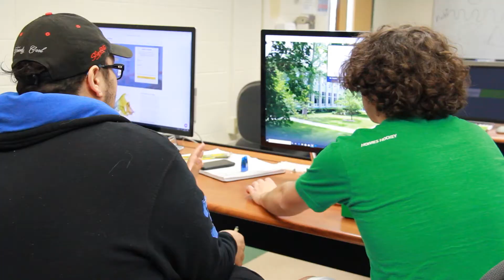Gift of Education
sussex.edu